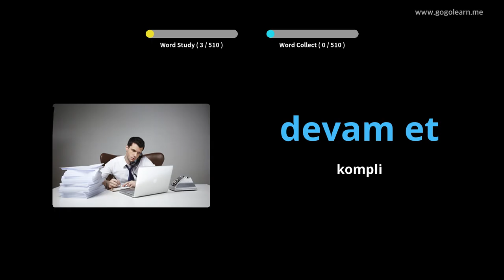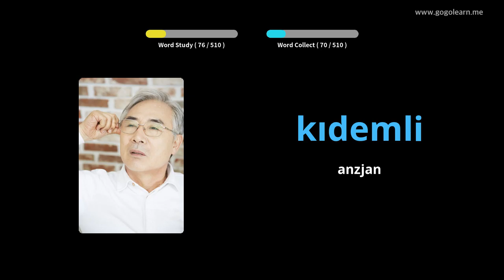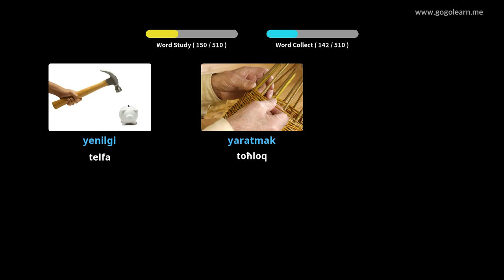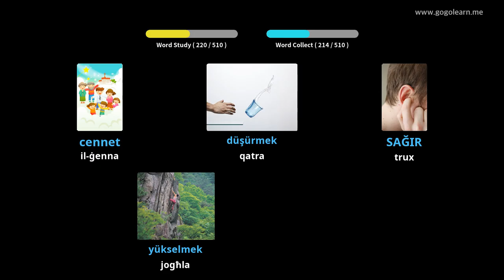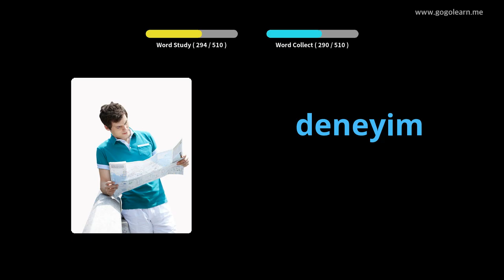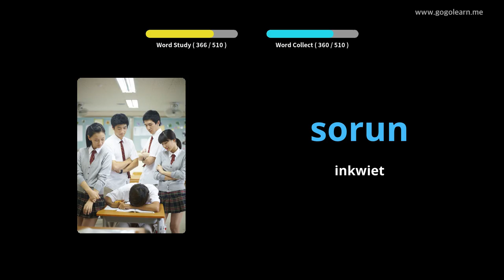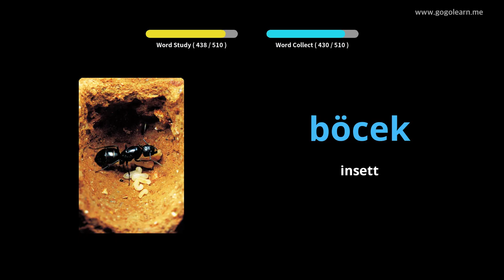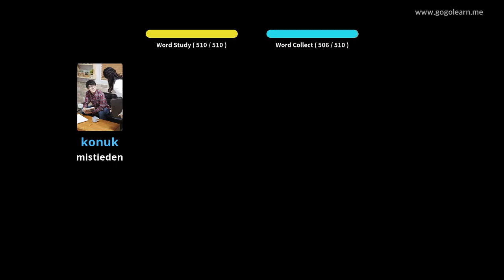Skola Sekondarja Bażika tal-Vokabolarju Tork | Golearn